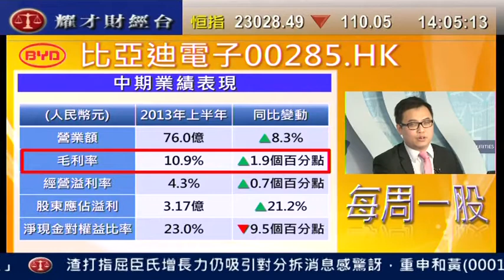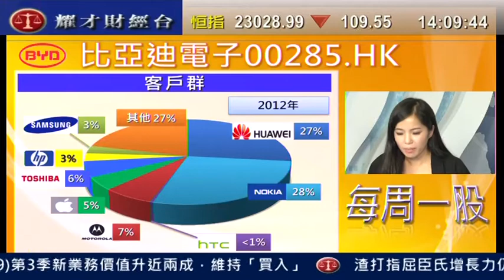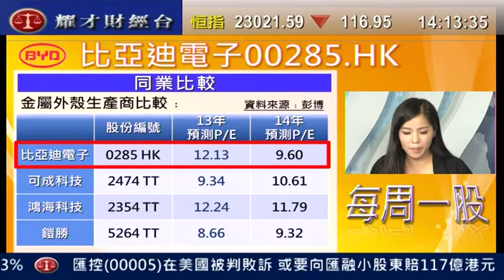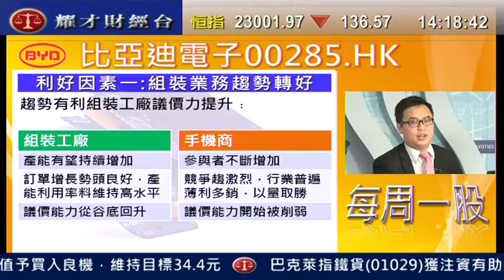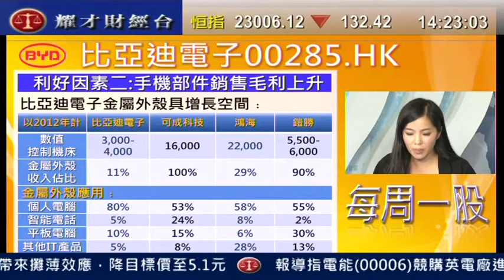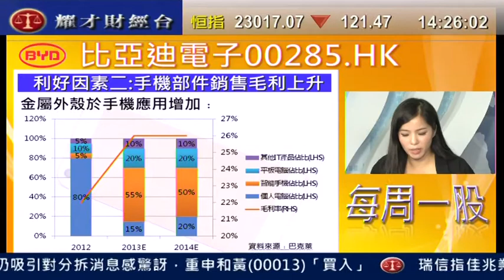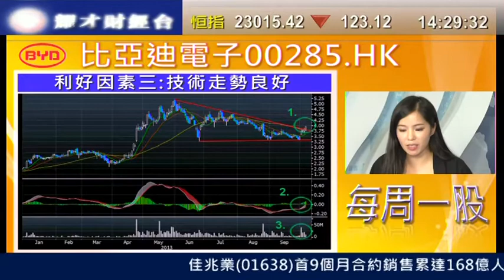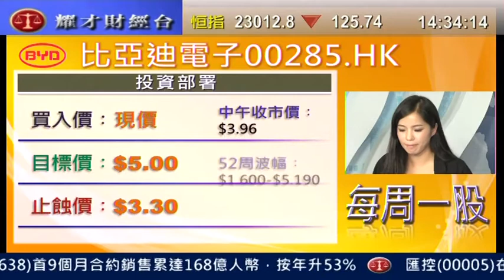耀才財經台 每周一股 蘇婉雯 譚智樂「每周一股：比亞迪電子(0285)」